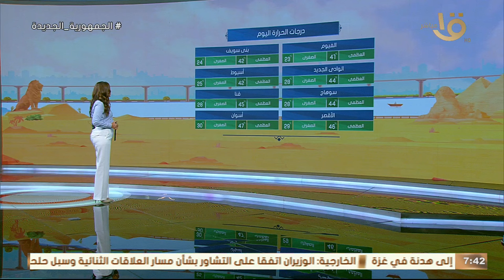تعرف على حالة الطقس اليوم في القاهرة والمحافظات..وموعد انكسار الموجة الحارة… الأرصاد توضح